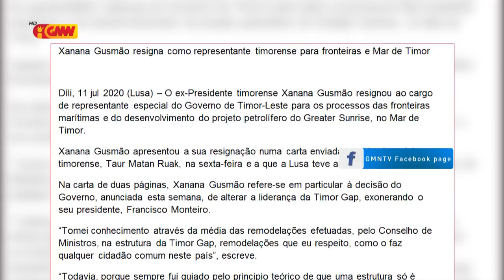Xanana Gusmão Rejigna aan nudar Reprezentante TL iha Fronteira no Tasi